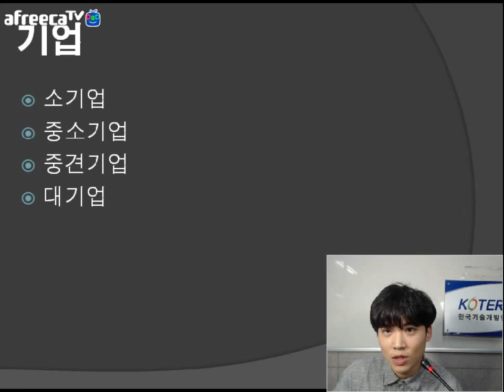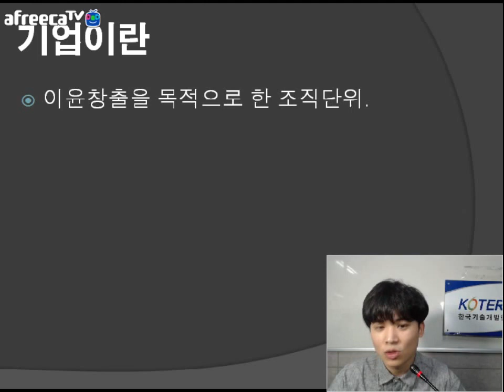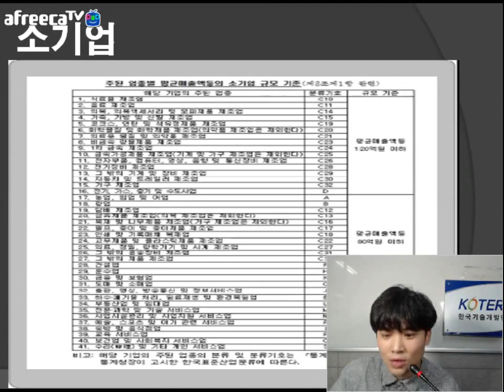[KOTERA TV] BJ카인의 소기업 이야기 (170823)